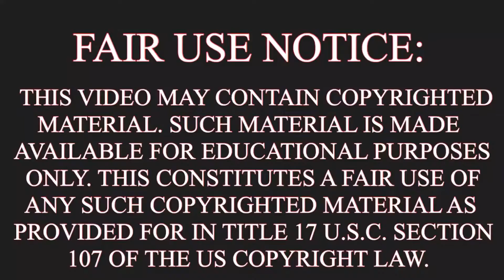Me Before You review from a real quadriplegic!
Hi welcome to Broad Quad! Today I will be reviewing Me Before You and giving my opinionated view from a quadriplegics perspective. Emelia Clarke from Game of Thrones and Sam Clarín from the hunger games stars in this role. Me Before You was a well acted film but could use some recommendations.